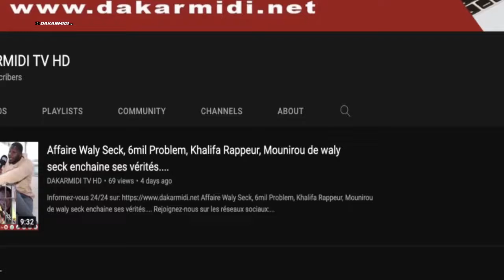Législatives 2022: Diarisso tire les enseignements et crache du feu sur les détracteurs du DG BEYE